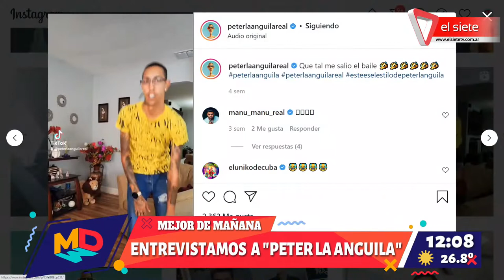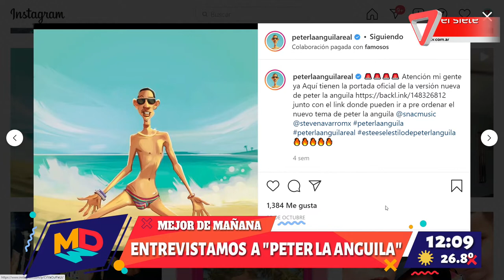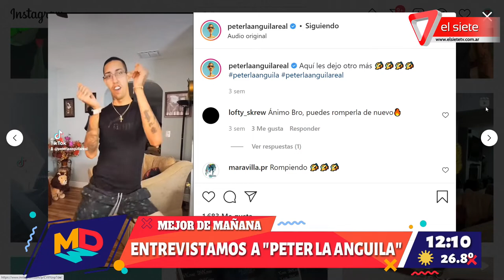Entrevistamos a Peter La Anguila